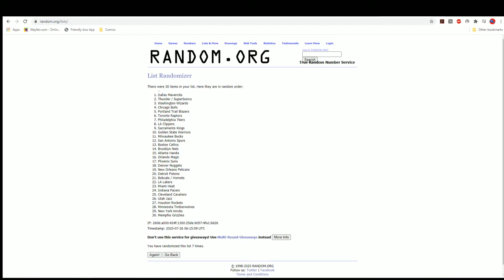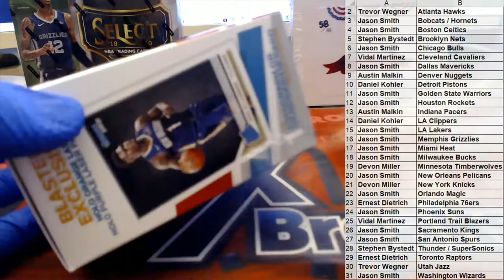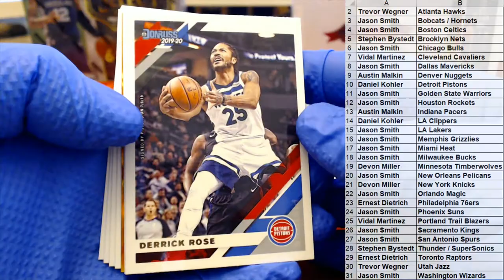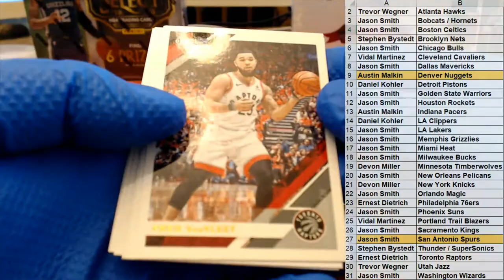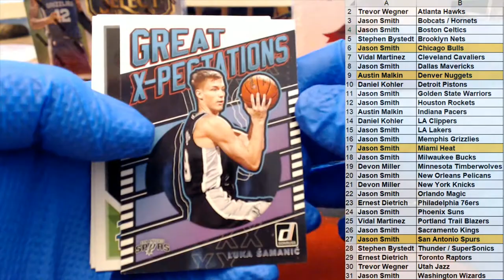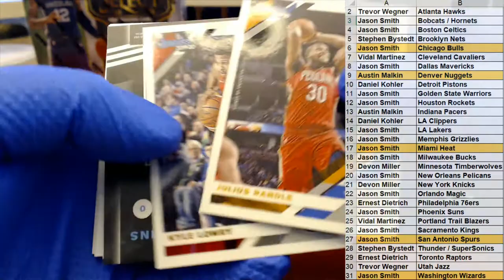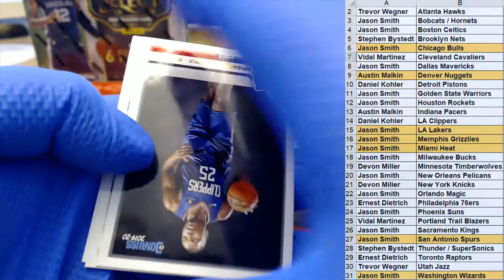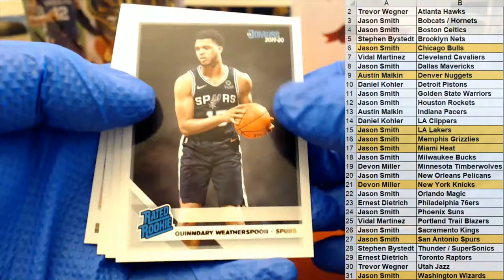2019 20 Panini Donruss Basketball Blaster ID PANDONBLAST104